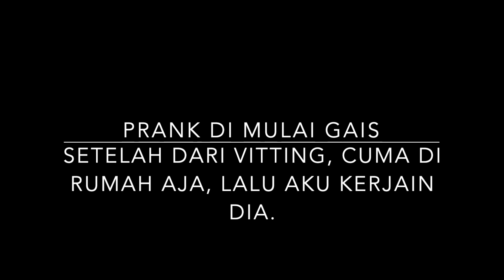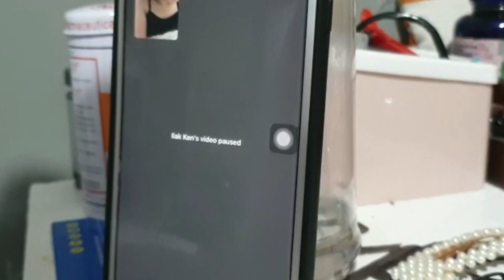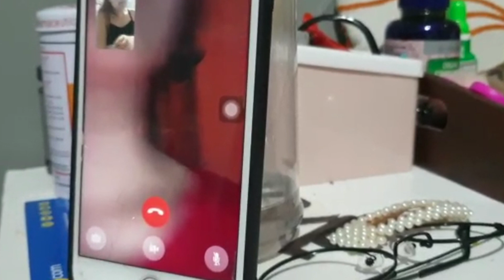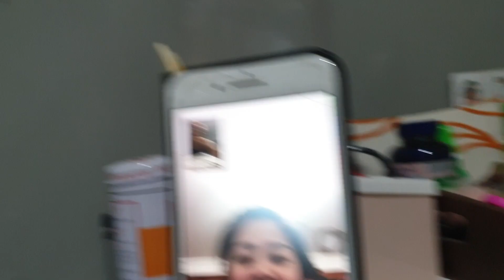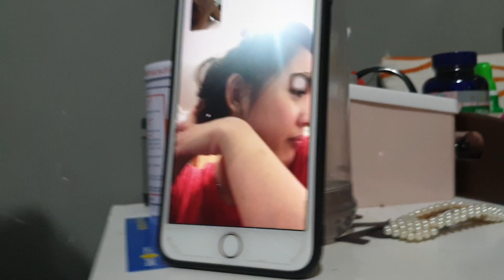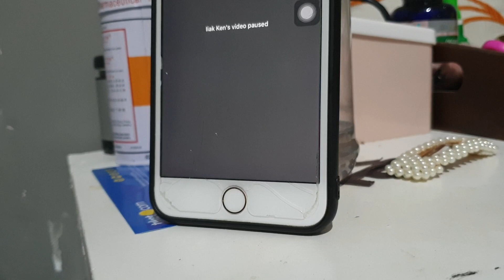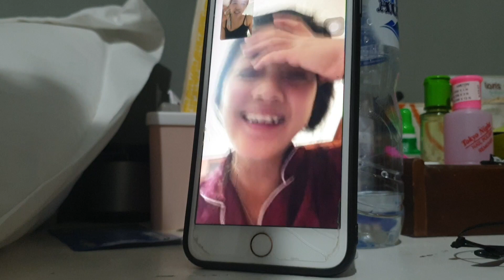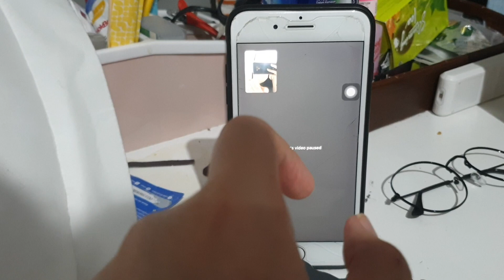PRANK ANGELICA FLAIR SAMPAI JADI HISTERIS !!! 🤣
What i use :
Editing : Imovie

RitaaLie

Leave your comment doen below to request any videos!
THANK YOUUUUU and I LOVEE YOUUUU all :3 xoXo